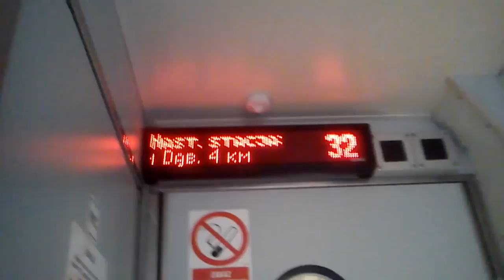Podróż w wagonie sypialnym w TLK Pomerania.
Prezentacja mojego przedziału w  wagonie sypialnym typu WL Gorl 81. Pociąg TLK 83512 Pomerania relacji: Szczecin Główny - Kraków Główny. Wagon sypialny oraz kuszetka zostały dołączone do składu TLK Przemyślanin na stacji Szczecin Główny.
Data nagrywania filmu: 16 sierpnia 2013.